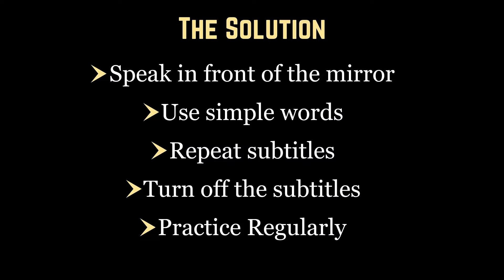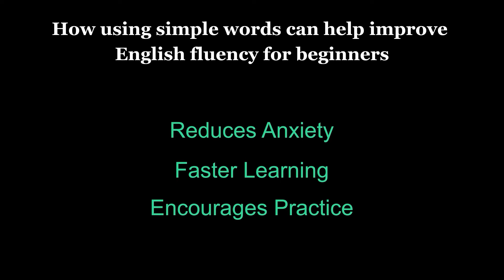My mind goes blank when I try to speak English | 5 Best Tips For Permanent Solution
Does your mind go blank and you forget everything you know in English when you try to speak? You're not alone! This is a common problem for non-native speakers. But fear not! In this video, we'll explore the 5 BEST tips to overcome this challenge and develop permanent fluency. Learn how to  boost your confidence while speaking English, speak effortlessly, and never go blank again!